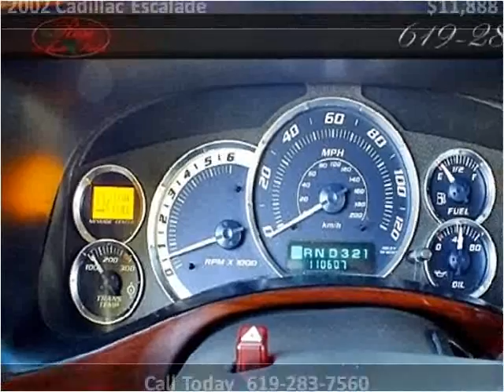2002 Cadillac Escalade Used Cars San Diego CA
This 2002 Cadillac Escalade is available from Rose Auto Sales.